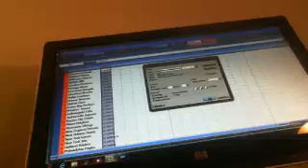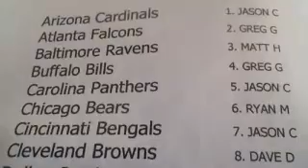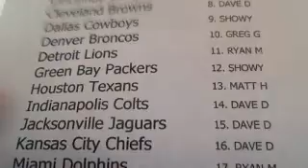2013 TOPPS PLATINUM FOOTBALL BOX 2 RANDOM 9/6